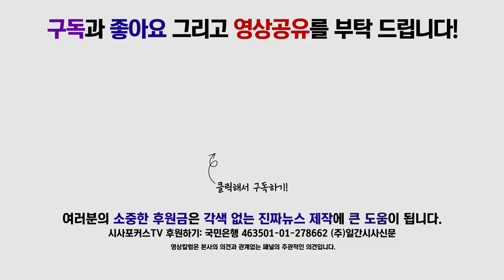박광온 "자포자기 심정에 빠진 한국당의 장외투쟁"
11월 25일 국회 더불어민주당 최고위원회의에서 박광온 최고위원이 발언하고 있다.